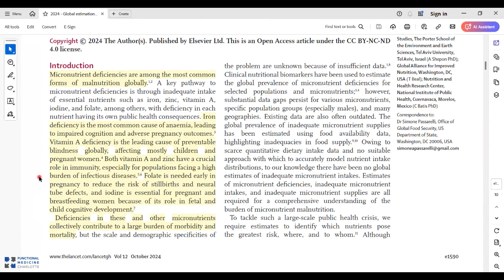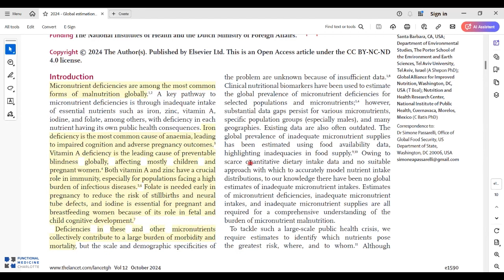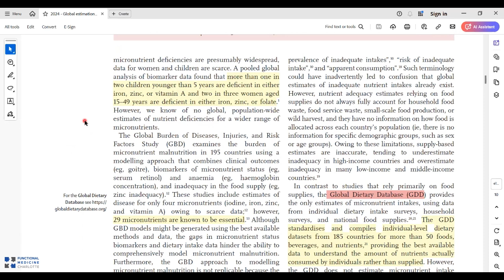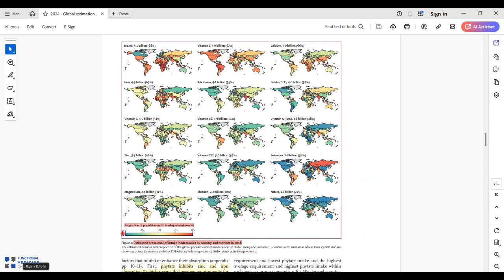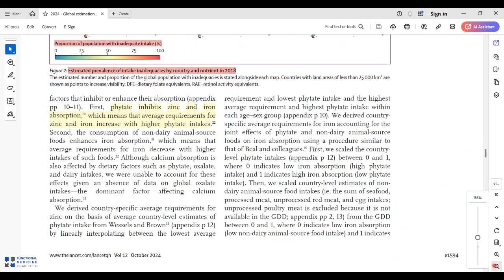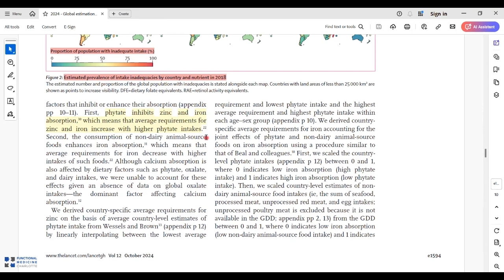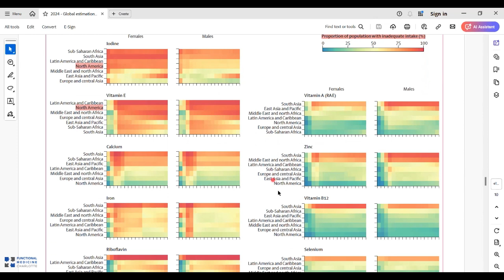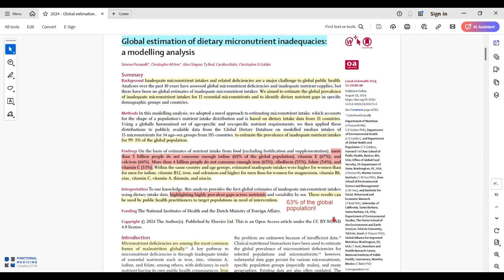Nutrient Deficiency is a Global Health Problem - over 5 billion people are deficient.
There are 29 essential micronutrients to human health. Over 5 billion people on Earth are deficient in at least one of them. Are you one of them?

Get a FREE AUDIO copy of Dr. Bartemus' Amazon International Best-Selling book, The Autoimmune Answer here: t.ly/UU_H